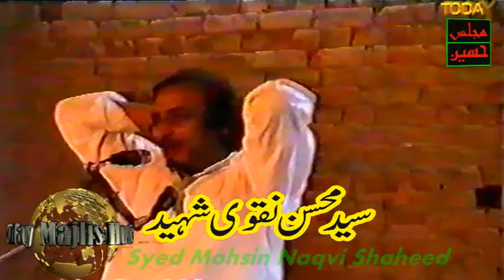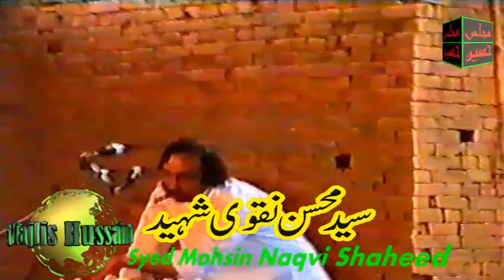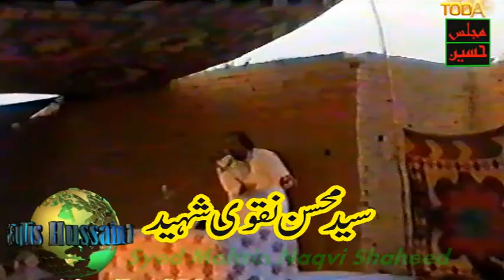Majlis About Hazrat Abbas (a.s.) By Mohsin Naqvi Shaheed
Today Majlis Hussain Youtube Channel uploading a video of the very old memorial of Mohsin Naqvi Shaheed, Mohsin Naqvi Shaheed old yadgar majlis Hussain, Majlis About Hazrat Abbas (a.s.) By Mohsin Naqvi Shaheed,